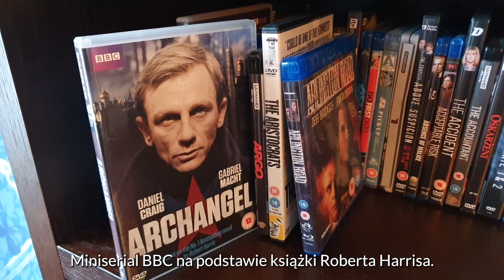Bartek pokazuje swoją kolekcję! Pozycja numer jeden chyba nikogo nie zaskoczy...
Bartek pokazuje swoją kolekcję filmów. Na razie prezentujemy część pierwszą, bo gdyby nagrać całość na raz, to wyszłaby z tego epopeja dłuższa niż wersja reżyserska trylogii "Władca Pierścieni" :-)